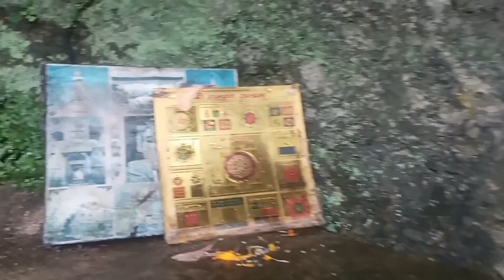SundariJal July 30 2022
One of the best short hiking at Sundarijal Mai. Waterfall is the main attraction.